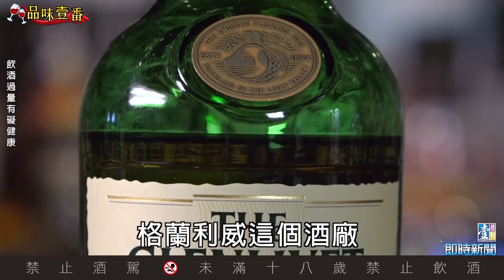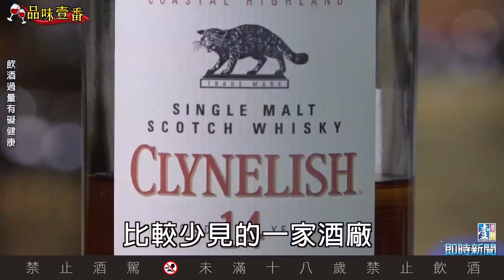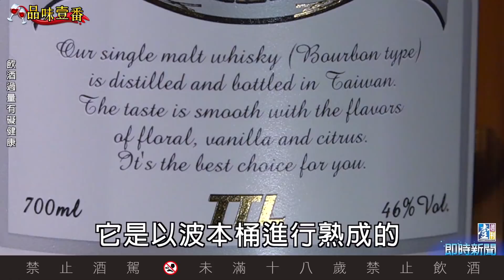這5支威士忌 讓你愛上波本桶【林一峰Whisky School威士忌第25課】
台灣人特愛以雪莉桶熟成的蘇格蘭威士忌，殊不知在蘇格蘭威士忌當中，使用波本桶熟成的波本桶風格威士忌，才是蘇格蘭威士忌當中的主流風味。
為什麼蘇格蘭人這麼喜歡用美國波本酒所使用過的二手橡木桶，來熟成威士忌呢？這是因為蘇格蘭人認為全新橡木桶的木桶味道太過強烈，而好的蘇格蘭威士忌應該讓麥芽原本的味道，還是留存在威士忌當中，因此特別喜歡用波本桶來熟成蘇格蘭威士忌，也讓波本桶風味成為蘇格蘭威士忌當中的主流風格。
威士忌達人學院首席顧問林一峰為我們選出5支美妙的波本桶風格威士忌，有的花香繚繞，有的豐富飽滿，有的帶有椰子糖的氣息，有的甚至有文山包種茶的氣味。嚐過這5支威士忌，肯定讓你重新愛上波本桶風味。

（製作／撰文：高婉珮，攝影：陳思明）

【警語：飲酒過量，有礙健康。酒後不開車，安全有保障。飲酒過量，害人害己。未成年請勿飲酒。】